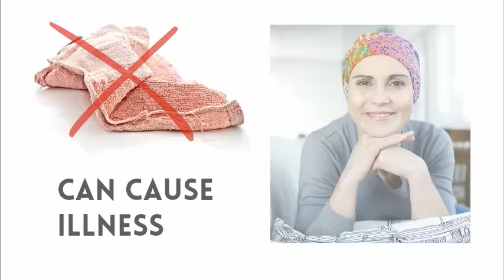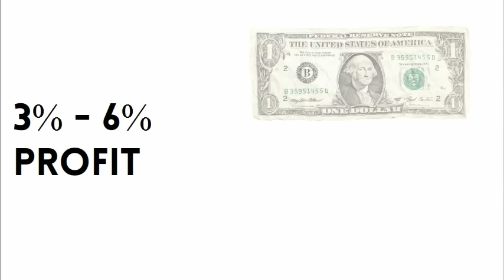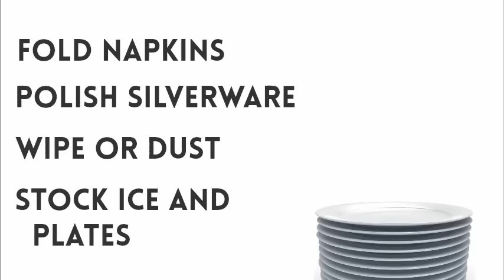Restaurant Training :: The Basics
In this video, we get you up to speed on the basics of what it means to work in a restaurant. Whether you’re completely new to the service industry, or just need a refresher on the fundamentals, this short video will give you a rundown of the important info you need to be successful at your restaurant job.

Restaurant Wings provides straightforward and engaging training to empower team members, streamline guest service, lift team morale and turn any employee into a seasoned service professional. Once we take them under our wing, you’ll see the difference. We are an invaluable resource for owners of restaurants and small restaurant chains, allowing you to compete with large national chains who use their own in-house training programs.

Try Restaurant Wings and watch your sales take off.